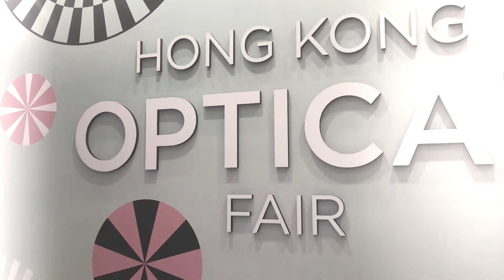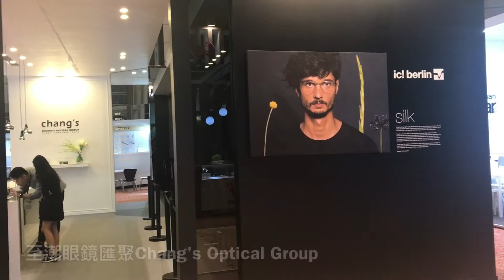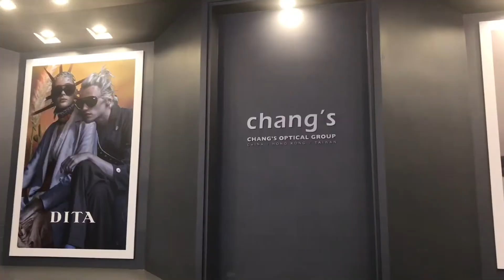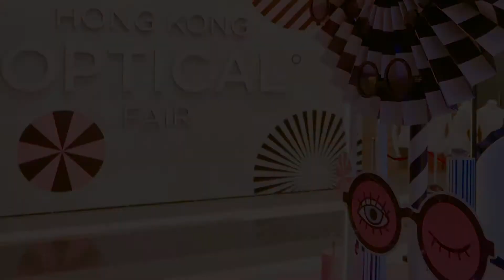VLOG。型格設計匯聚！❤️ 第25屆香港眼鏡展 有咩睇? Hong Kong Optical Fair 2017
第25屆香港眼鏡展 於11月8日至10日假香港會議展覽中心舉行，匯聚全球來自26個國家和地區共800家參展商，本地、外國的出色時尚設計總會找到心水。